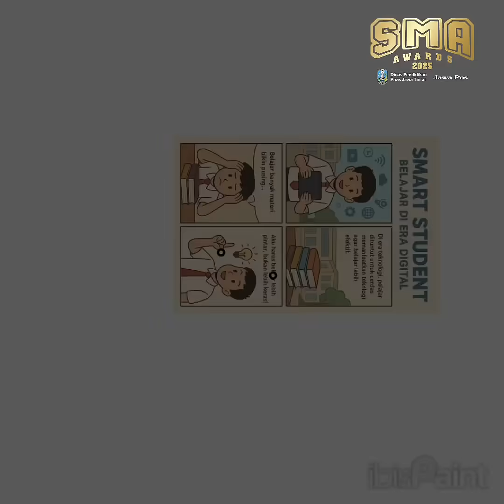SMA AWARDS 2025 (KOMIK DIGITAL) SMA NEGERI 1 BLUTO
HALO...SEMUANYAA !!
Kenalin aku [ Maulidy norival savalaz ] dari SMA Negeri 1 Bluto, di sini aku ikut berpartisipasi dalam lomba KOMIK DIGIITAL SMA Awards 2025 yang diadakan oleh Jawa Pos.

Karyaku kali ini mengangkat tema "Smart Student,
Smart Technology" dengan judul"Smart Student". Komik ini
menceritakan bagaimana pelajar
di era digital dituntut untuk cerdas memanfaatkan
teknologi agar belajar lebih efektif. Tokoh utama
awalnya kesulitan karena banyak materi yang membuat
pusing, tapi akhirnya ia menemukan cara belajar yang
lebih pintar dengan bantuan teknologi, mulai dari
platform belajar online, diskusi virtual, mind mapping,
hingga Al dan smartwatch.

Pesan dari komik ini adalah: teknologi bukan
penghalang, tapi sahabat belajar. Jadilah Smart
Student yang siap menghadapi masa depan dengan
cerdas.